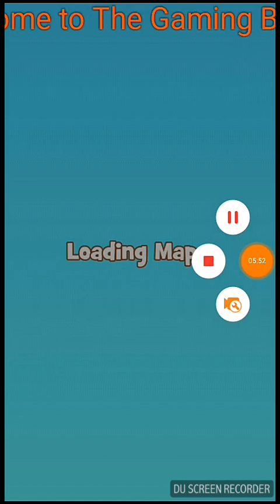The Gaming Bros presents test mobile gaming